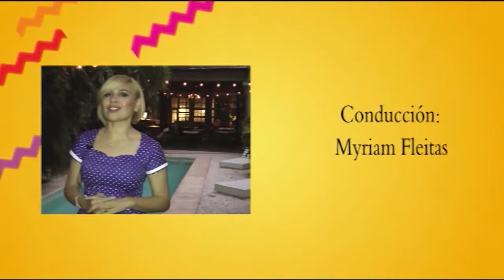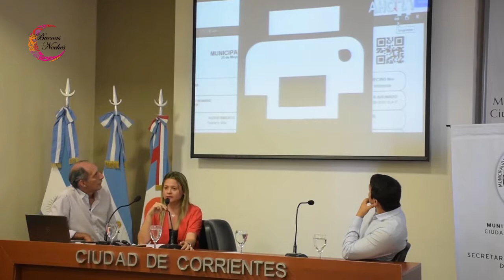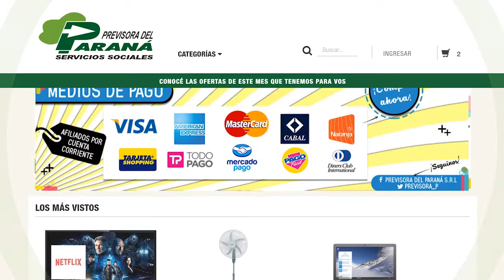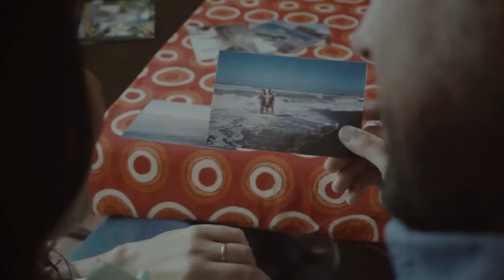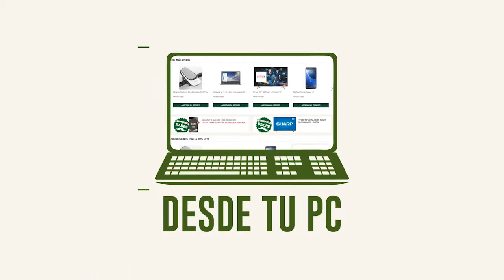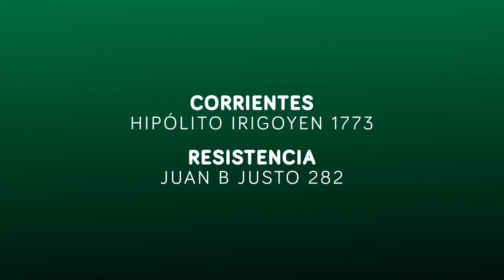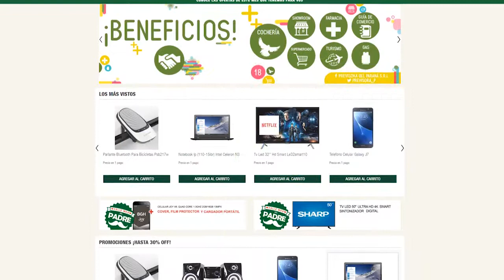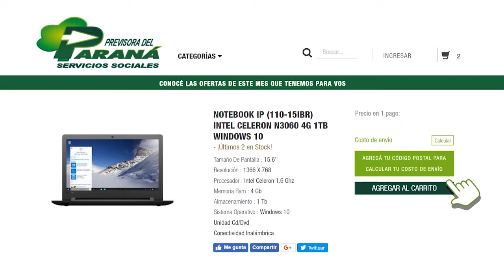Buenas Noches 7 Diciembre 2018